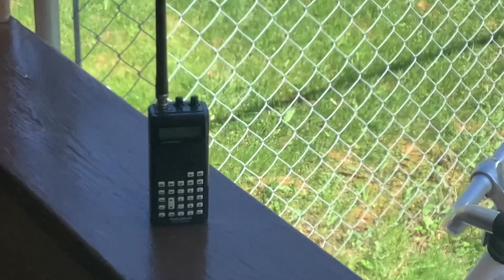Tragedy On Route 68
This morning I woke up to the sound of sirens, and eventually a traffic jam in front of my home. The cluster of 18 wheelers lined up on the street was due to an unfortunate accident just minutes away down on Route 68. * This Channel and Video is not intended for kids under the age of 13 to watch. All minors in this video have permission by their father to appear in this video. *